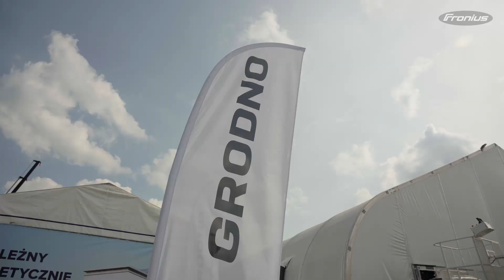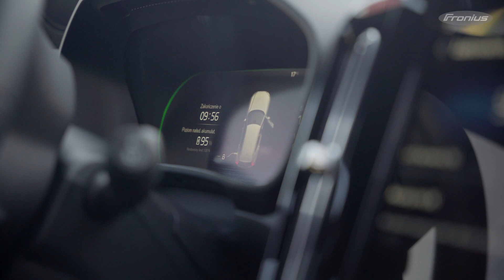Produkty: stacja ładowania pojazdów elektrycznych. (PL)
Jaką stację ładowania samochodów elektrycznych wybrać?
Film przedstawiania najważniejsze cechy stacji Fronius Wattpilot, m.in. możliwość współpracy z instalacją fortowoltaiczną.

WSPÓŁPRACA
➡️ Zapytania ofertowe dotyczące instalacji fotowoltaicznych o dużych mocach (Dla firm instalacyjnych) 👇
➡️ Zapytania ofertowe dotyczące instalacji fotowoltaicznych o dużych mocach (Dla Inwestorów) 👇
➡️ Zapytania ofertowe dotyczące domowych instalacji fotowoltaicznych (Dla Inwestorów) 👇